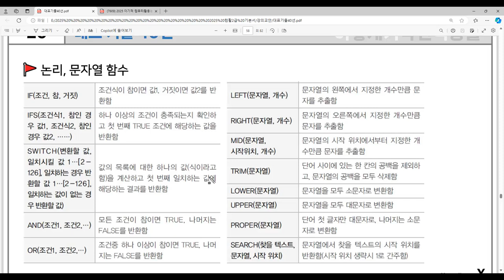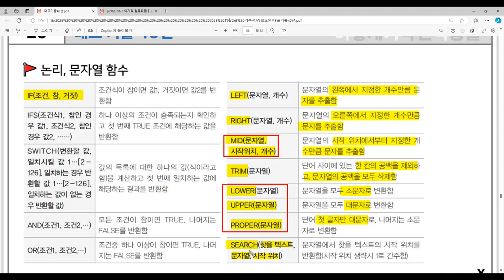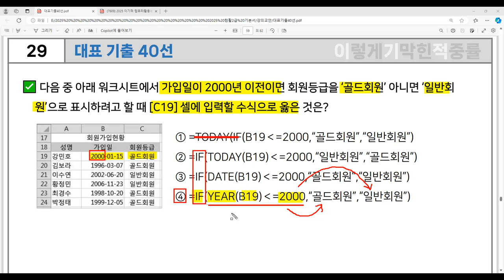[컴활2급 필기] 대표 기출 40선 - 29